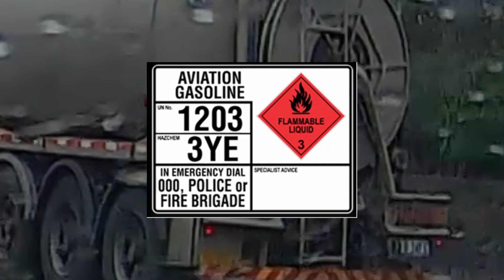Catching up with a tanker carrying aeroplane fuel. M1 motorway, City of Gold Coast.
Catching up with a tailgating tanker, carrying aeroplane gasoline, along the M1. What was the point of tailgating so dangerously?

The idiot SUV driver in front was at fault for not keeping right ... but what was the gain ... imagine if the idiot SUV driver did a "brake check" ... boom!  B I G    B O O M !!

Pacific Motorway (M1), City of Gold Coast, Queensland, Australia